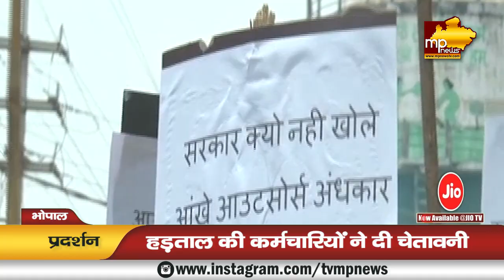आउटसोर्स बिजली कर्मचारियों ने सरकार को दिया अल्टिमेटम, ऊर्जा मंत्री का आया बड़ा बयान! MP News Bhopal